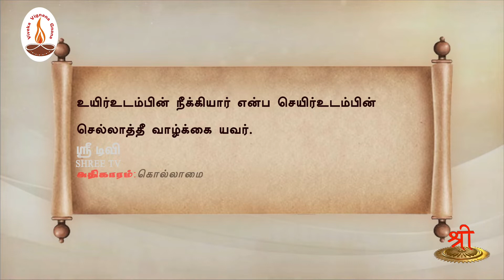வள்ளுவம் காட்டும் வாழ்வியல் | கொலை நோய்க்கு வலை | பாகம் 186 | ShreeTV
வள்ளுவம் காட்டும் வாழ்வியல் தொடர் நிகழ்ச்சியில் கொல்லாமை அதிகாரத்தில் உள்ள குறட்பாக்களுக்கு திரு.வ.அரங்கநாதன் அவர்கள் தரும் விளக்கத்தைக் கேட்போம். பலருக்கும் பகிர்வோம்

தேசியத்தையும், தெய்வீகத்தையும் பேணிக் காக்க ஸ்ரீடிவிக்கு உதவுங்கள்:

Name: Shree Media Services
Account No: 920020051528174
Bank Name: Axis Bank
IFSC Code: UTIB0001714
Branch: West Mambalam